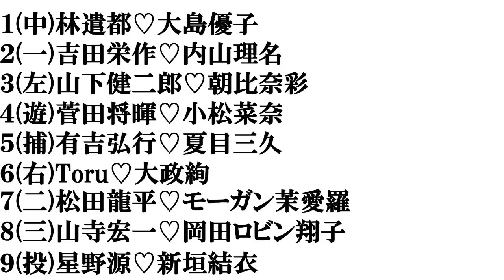【２０２１年に結婚した芸能人カップル】打線組んでみた